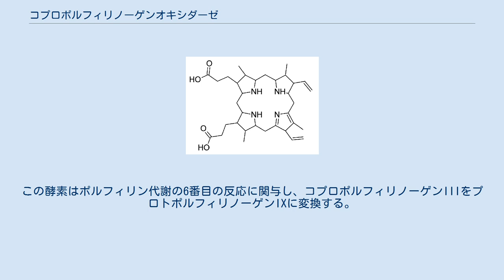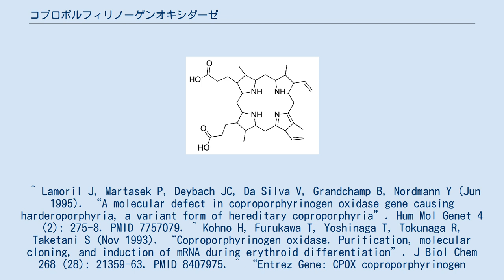コプロポルフィリノーゲンオキシダーゼ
コプロポルフィリノーゲンオキシダーゼ（coproporphyrinogen oxidase）は、ヒトのCPOX遺伝子にコードされている酵素である。
この酵素はポルフィリン代謝の6番目の反応に関与し、コプロポルフィリノーゲンIIIをプロトポルフィリノーゲンIXに変換する。
 ^ Lamoril J, Martasek P, Deybach JC, Da Silva V, Grandchamp B, Nordmann Y (Jun 1995). “A molecular defect in coproporphyrinogen oxidase gene causing harderoporphyria, a variant form of hereditary coproporphyria”. Hum Mol Genet 4 (2): 275-8. PMID 7757079. ^ Kohno H, Furukawa T, Yoshinaga T, Tokunaga R, Taketani S (Nov 1993). “Coproporphyrinogen oxidase. Purification, molecular cloning, and induction of mRNA during erythroid differentiation”. J Biol Chem 268 (28): 21359-63. PMID 8407975. ^ “Entrez Gene: CPOX coproporphyrinogen oxidase”. 2008年2月22日閲覧。